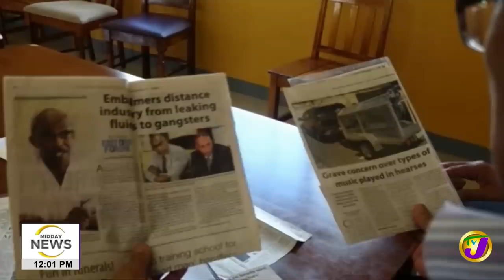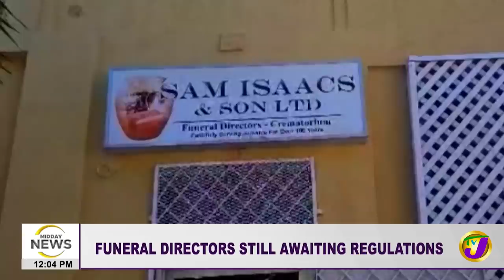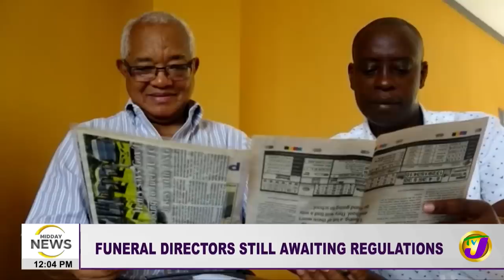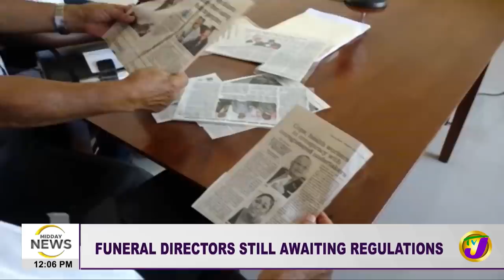Soldier Shot & Killed in Barbican | Lack of Regulations in Funeral Industry